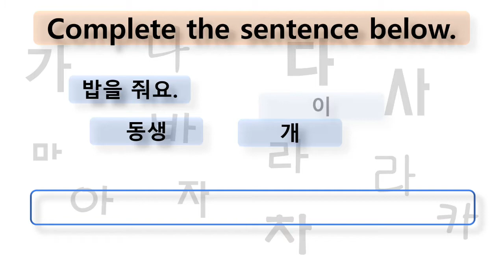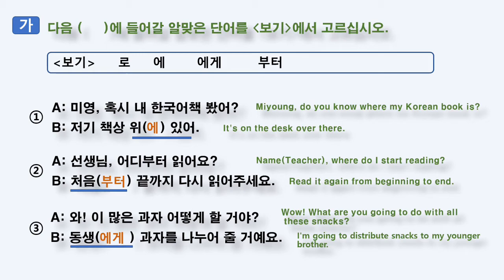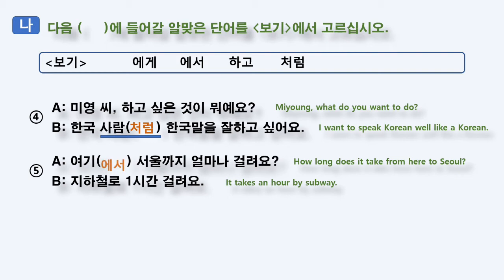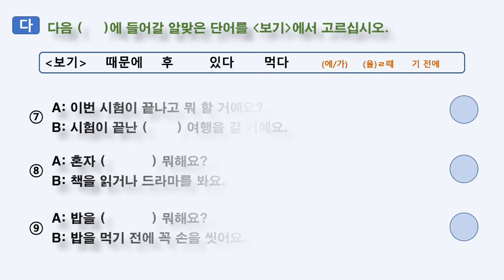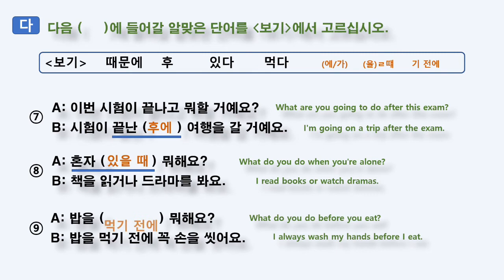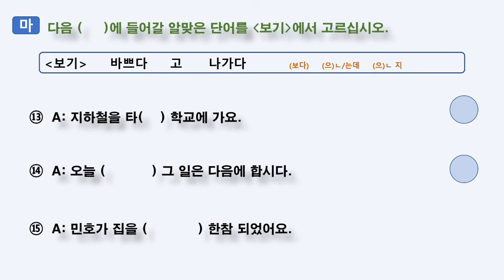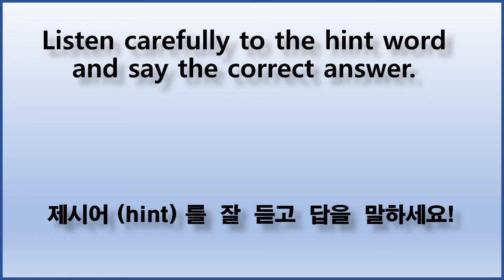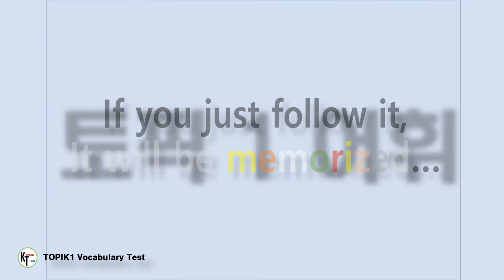TOPIK 1 Vocabulary Test 08